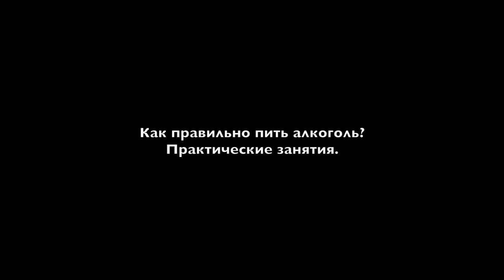Как правильно пить алкоголь Практические занятия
Доктор анестезиолог-реаниматолог подробно рассказывает о главных ошибках нашего национального способа употребления алкогольных напитков, приводящих к большим проблемам со здоровьем. В доходчивой форме объясняется и показывается как пить правильно, чтобы удовольствие было больше, а вред здоровью намного меньше.